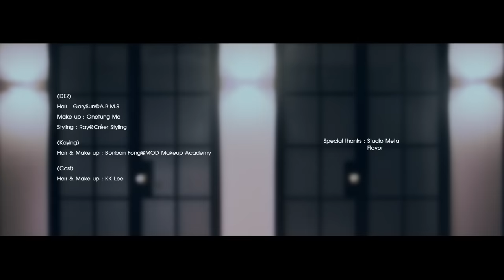DEZ余宗遙 - 《3.14》MV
「3.14」這組數字令人聯想到圓周率，圓形總是給人完美的感覺，可是圓周率卻是除不盡而且是無止境的，存在著偏差；這恰似都市人戀愛的心態，人人都希望得到美滿的愛情，為此不停追逐，但各人心中的「完美答案」卻有不同定義。

曲：Marstn @Rock Hill Street
詞：陳智霖
編：Dez / Adrian Chan
監：Adrian Chan

愛與痛這套美學
教理智有些撲朔
最美滿那些答案
往往計算沒太多
這信仰 你也相信過
結尾卻轉身說破
尋回千真萬確的 和心中或缺的 非於我一個

原來你眼裏的偏差
萬分之一 也在意嗎
浪漫怎給你 也未夠嗎
再多都毁於一旦
若是有天真童話
自命找一個他 現實找到了嗎
找到了嗎

你說冀盼某個宇宙
在某個答案背後
樂活在處優 慾望在永久
甚麼都會擁有 看世人找到怎會收手
後加幾多位 亦永遠不足夠

再多都毁於一旦
若是有天真童話
找到了嗎

幾多紛爭 再沒意思
就統統我虧欠
大半青春 破像碎片
各有各理念
誰可避免

遺忘我過去的偏差
慢慢修補 每道創疤
幸會的總會 偶遇世間
那一天得到解答
日後哪一位留下
若是不比我差
盡量好好愛他
好好愛他
好好愛他
好好愛他
好好愛他